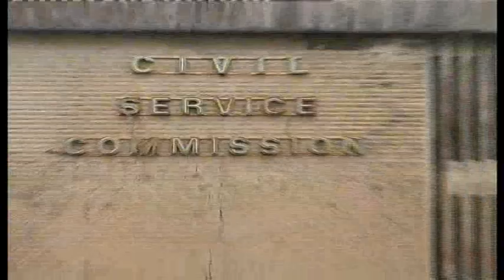Workers Happy Over Public Holidays Declared By Fed. Govt. For Sallah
Some workers in Benin have described the two day public holiday declared by the federal government to enable Muslims celebrate Eld-el-kabir as worthwhile.